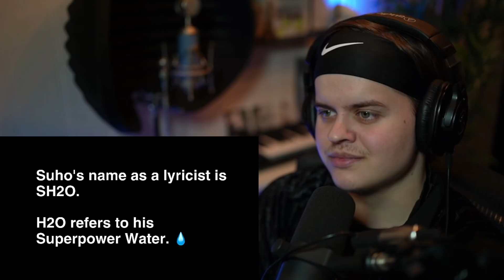Reacting to SUHO from EXO! | GUIDE TO EXO‘S SUHO (2020) Reaction | Yong